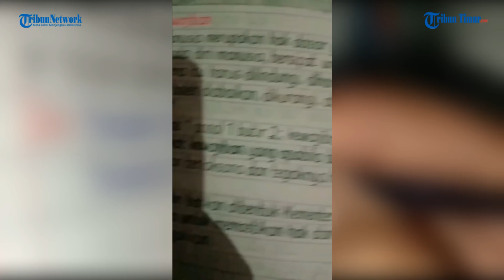VIRAL Tulisan Tangan Murid SMA Bak Ketikan Komputer, Ternyata Biasa Dilatih Sejak Kelas 5 SD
Pemilk tulisan tangan yang nampak rapi ini masih seorang murid SMA kelas 11.

Tulisan tangan ini pertama kali terungkap pada video akun TikTok, @rigina6_.

Editor: dika

(TRIBUN-TIMUR.COM)